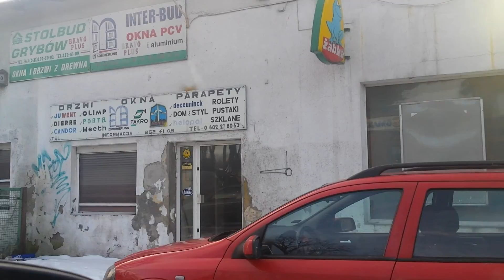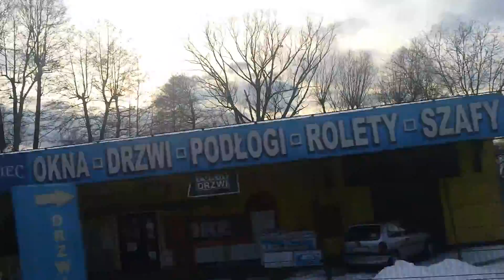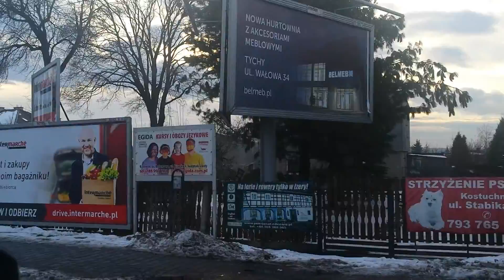KATOWICE, POLAND | 15:05